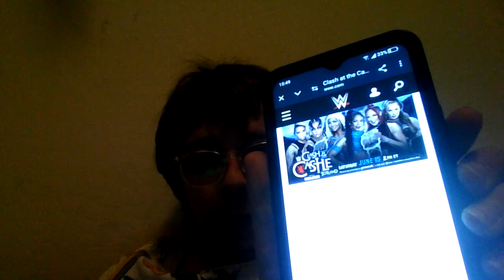WWE: Clash at the Castle Predictions! ⚔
WWE Predictions!